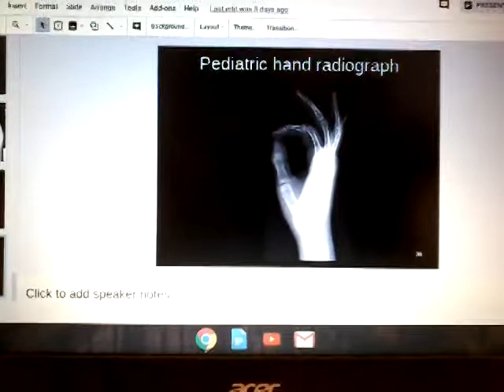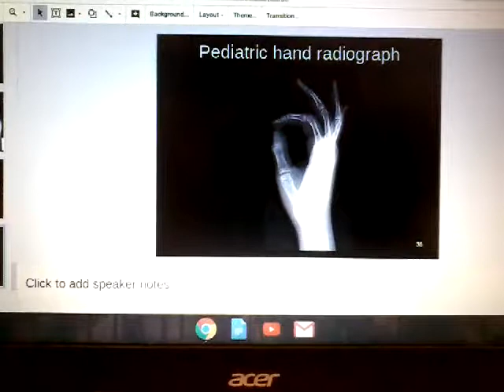11-19-18 part 2 of 1